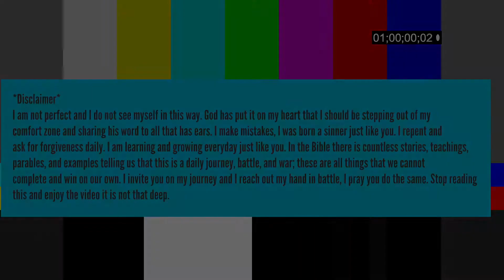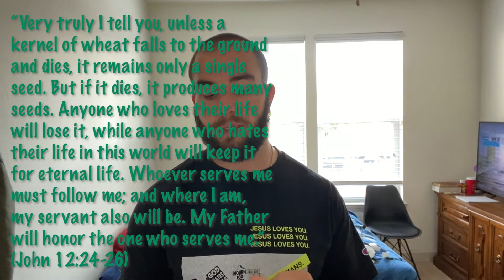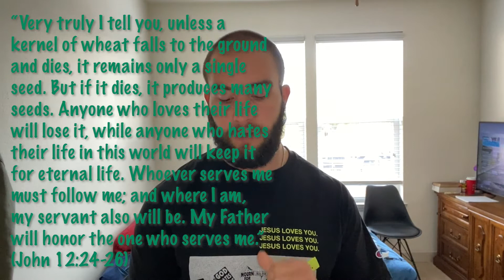Quarantine Tapes: Vol. 12 - Kernel of Life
Welcome to The_VertedIntro Youtube channel where I hope to inspire, teach, and show the goodness and glory of God. My name is Chris Colotti, I am a 22 year old inspiring artist that is in love with God and all that he has to offer us. I have not always been that way, growing up I hated going to church and everything that it stood for. I have flipped my life around and have gone around to lead Bible Talks, Small Groups, create a Bible-based blog, create a Bible-based Podcast, and now a Youtube channel to showcase my artwork as well spreading the Gospel and all that it teaches.

This is an installment to my segment called the Quarantine Tapes where I go through my daily reading, share and teach what I have learned and read for that day or days prior. On this episode I will talk a little bit about what it means to carry your cross. Jesus talks about the principle of life through the death of a plant. The kernel must perish if there is to be a plant.